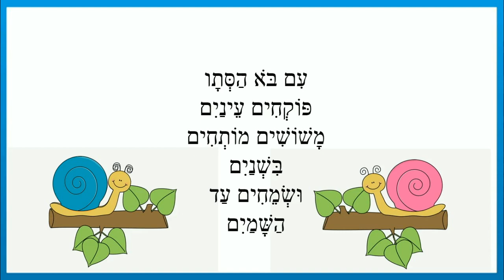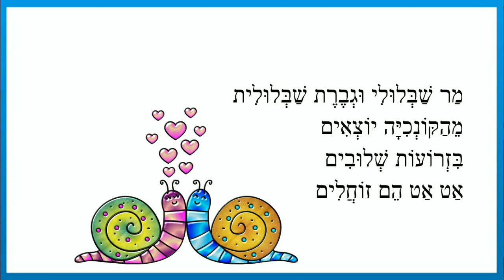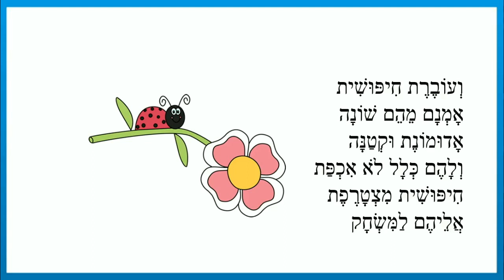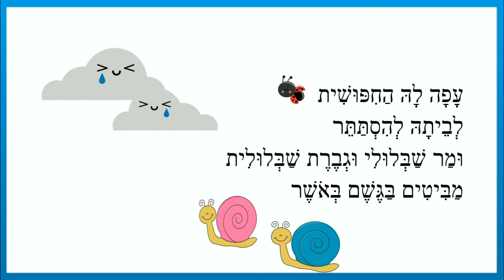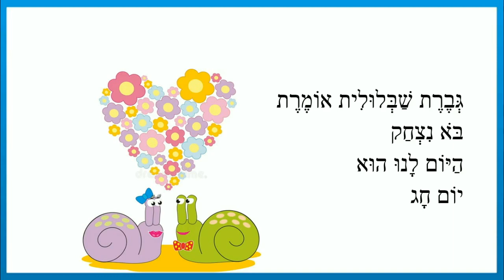מר שבלולי וגברת שבלולית - סיפור ילדים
כותבת יוצרת: ריקי זקן
מַר שַׁבְּלוּלִי וּגְבֶרֶת שַׁבְּלוּלִית
אוֹהֲבִים אֶת הַשְּׁלוּלִית
עִם בֹּא הַסְּתָו
פּוֹקְחִים עֵינַיִם
מְשֻׁשִּׁים מוֹתְחִים
בִּשְׁנַיִם
וּשְׂמֵחִים עַד
הַשָּׁמַיִם